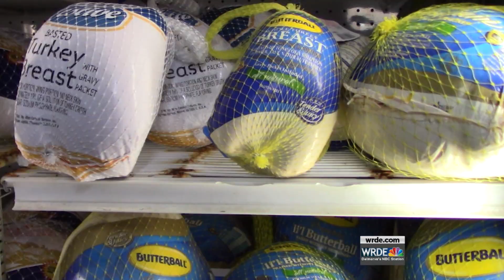11 19 18 Monday WRDE TODAY News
WRDE Delmarva News